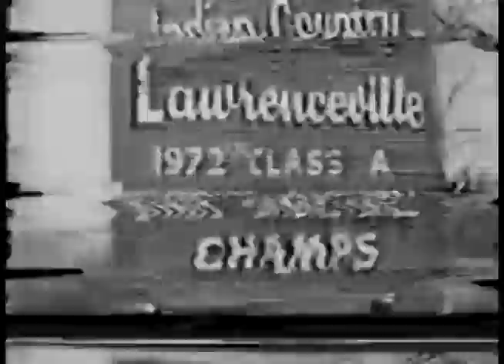1976 IHSA Boys Basketball Class A Third Place Game: Lawrenceville vs. Buda (Western)